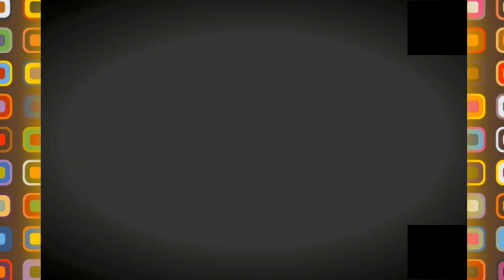💪😍😱مفخرة للبحرية الجزائرية 👍💪😱😍😱المدرسة العليا لتقنيات اعالي البحار بالتنس😱💪👍😍